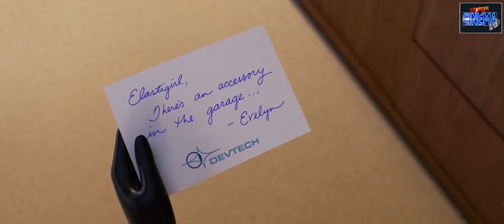СУПЕРСЕМЕЙКА 2 [2018] Отрывки Мультфильма (Дубляж)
СУПЕРСЕМЕЙКА 2 [2018] Отрывки Мультфильма (Русский Дубляж)  -  русские фрагменты из анимационной супергероической комедии от студий Disney и Pixar.
   Знаменитая семья супергероев возвращается на большие экраны! После событий первой части суперсемейка пользуется повышенным вниманием со стороны журналистов. Неожиданно оказалось, что обаятельная Миссис Исключительная гораздо лучше смотрится на экране телевизора, чем её муж. Мистеру Исключительному все чаще приходится сидеть дома и приглядывать за детьми, у каждого из которых есть свои причины быть недовольным собственными суперспособностями. Однако семейным проблемам предстоит отступить на второй план, когда окажется, что спокойствию Суперсемейки угрожает новый могущественный враг.

Режиссер - Брэд Бёрд
Жанр - фантастика, приключения, комедия, семейный мультфильм
В ролях (озвучка) - Рэймонд Очоа, Сара Вауэлл, Сэмюэл Л., Холли Хантер и др.
Название оригинала - The Incredibles 2